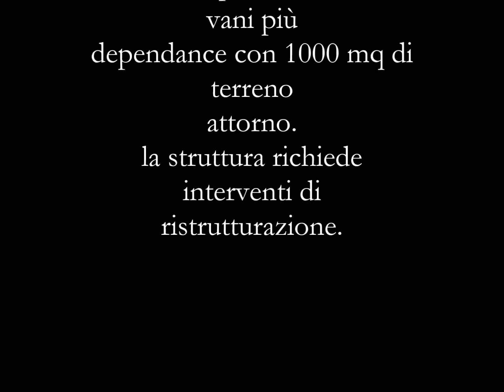villa giordano bruno